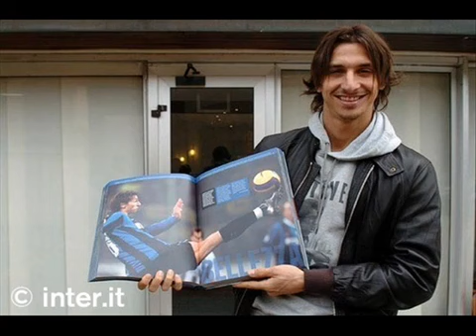Ibrahimovic is magic YouTube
احسن لاعب